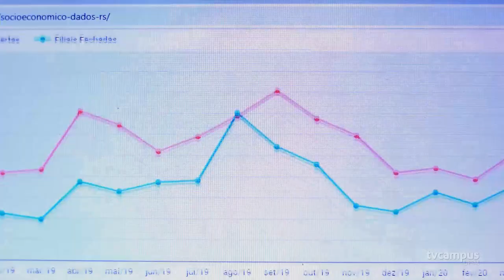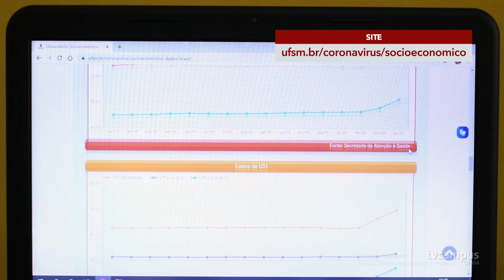UFSM lança site do Observatório Socioeconômico da COVID-19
Projeto da UFSM analisa cenários de recuperação para as economias e realidades sociais de diversas cidades do Brasil e do Rio Grande do Sul.